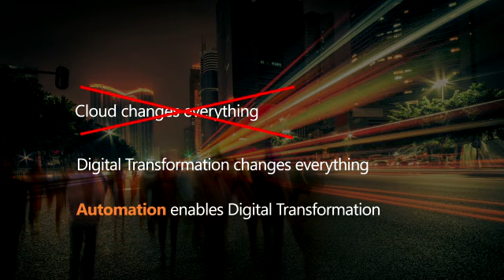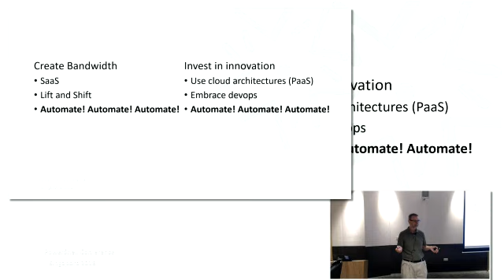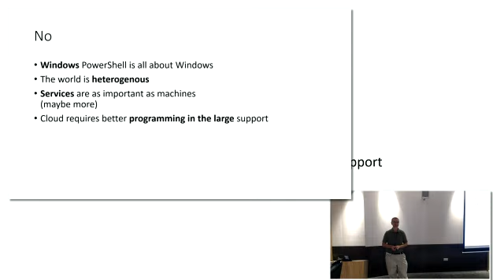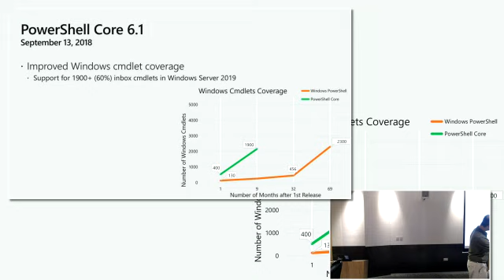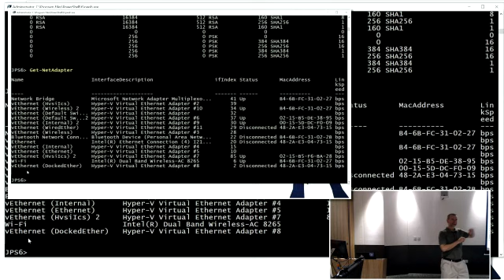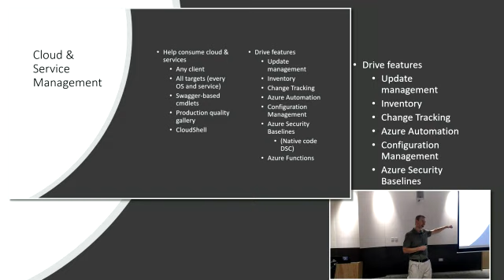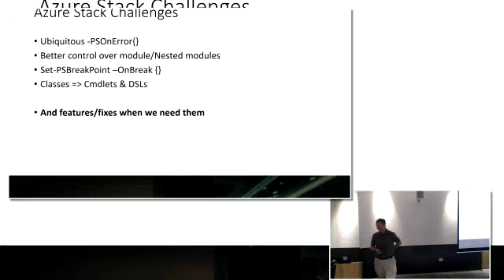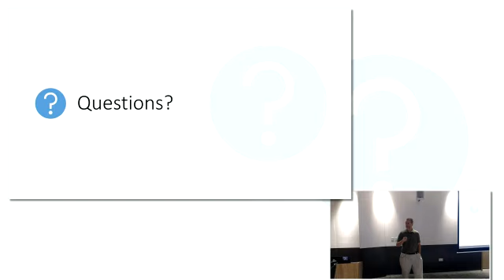KeyNote by Jeffrey Snover